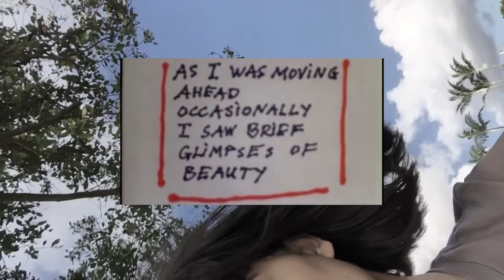Am i real?